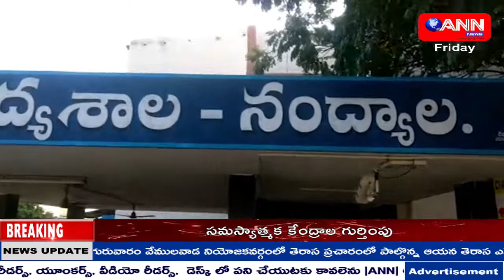ANN NEWS TELUGU